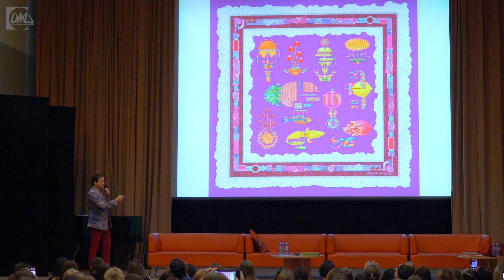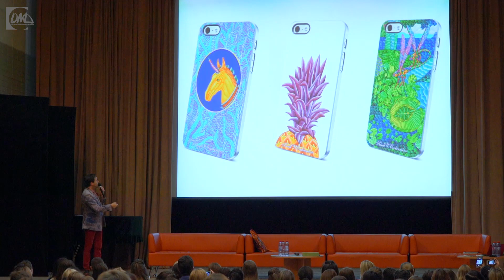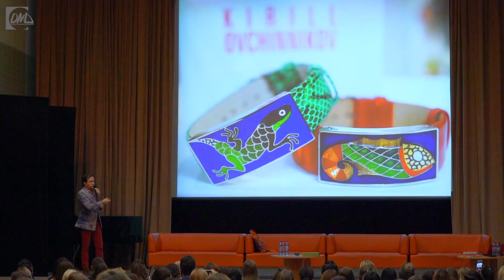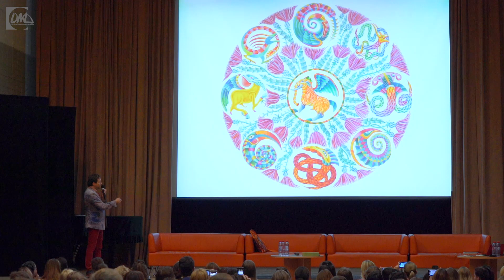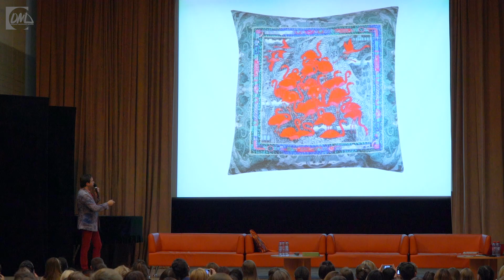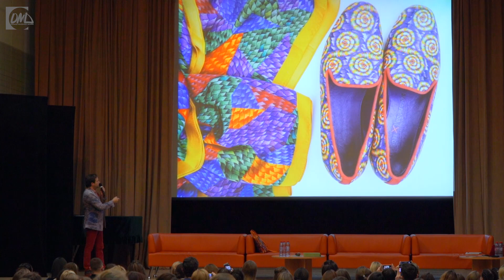Кирилл Овчинников на Форуме молодых дизайнеров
Кирилл Овчинников на Форуме молодых дизайнеров "Student Design Fest 2018"

"Как дизайнеру создать личный бренд в России без огромных финансовых затрат и связей"

Кирилл Овчинников - художник, дизайнер, член Союза художников России, награжден медалью «300 лет Санкт-Петербургу», лауреат премии «20 успешных людей Петербурга 2015» в номинации «Персональный бренд», в 2016 г. общество акварелистов Санкт-Петербурга признало его лучшим художником в номинации «Иррационализм в акварели».  Участник программы «Идеальный ремонт», победитель конкурса Heimtextil 2017. Представлял Российскую федерацию на выставке Heimtextil  Frankurt 2018. Под маркой KirillOvchinnikov создаются коллекции одежды, аксессуаров, ювелирных изделии, обуви, а также коллекции для интерьера – обои, кафельная плитка, ткани, светильники, фарфор. Представлял свои модные и интерьерные коллекции в Монако, Милане, Праге, Таллине и Париже.